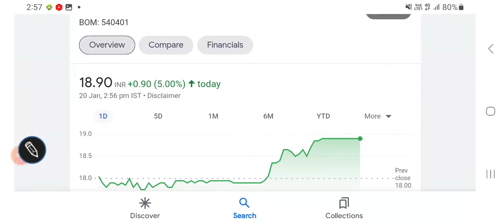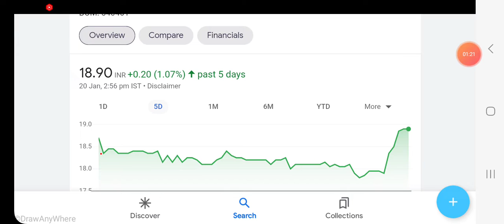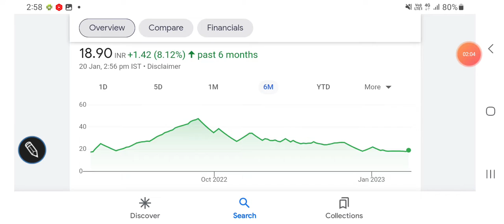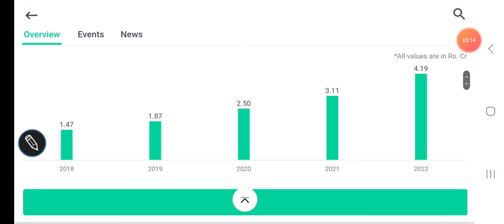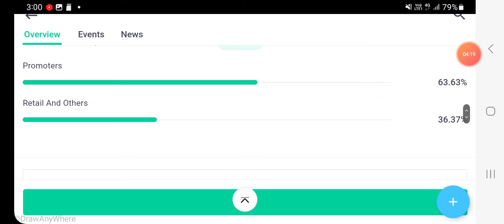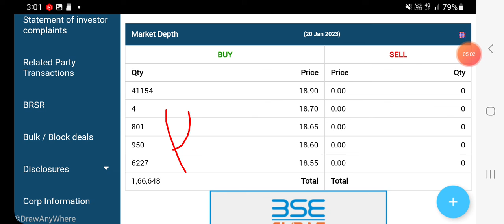Maximus international share price analysis, latest trends, FUNDAMENTALS/technical levels/valuations/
Maximus international share price analysis

Maximus international share price screener

Maximus international share price fundamentals

Maximus international share price valuations

Other topics:
Stock investment
Stock analysis
Stock recommendations